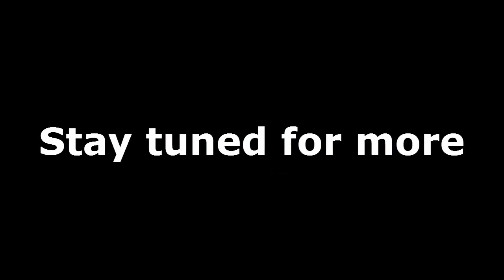Red Trash Bin Trailer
Welcome to Red Trash Bin! Check out the latest Trailer!